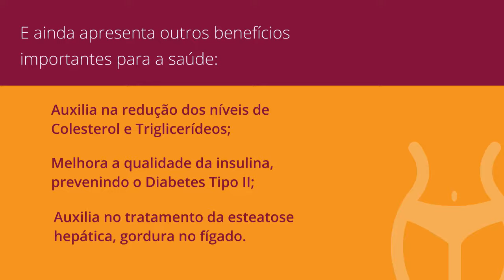Principais funções do MOROSIL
O Morosil é um extrato seco obtido a partir do suco das laranjas vermelhas Moro, citrus sinensis L. Osbeck, cultivadas no Mediterrâneo e seus principais benefícios são:

- Antioxidante e redução de medidas;
- Pode reduzir o tamanho dos adipócitos;
- Pode reduzir significativamente os níveis de triglicerídeos e colesterol total;
- Possibilita o aumento da sensibilidade à insulina;
- Proporciona uma redução de gordura abdominal de até 50%.